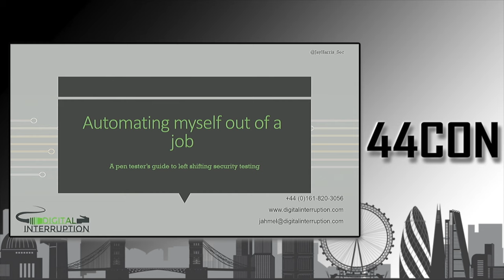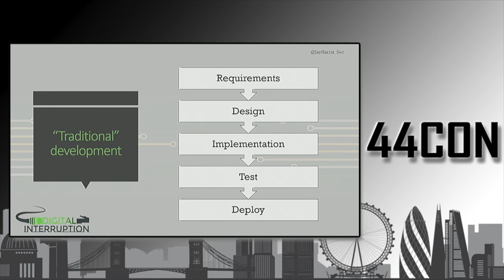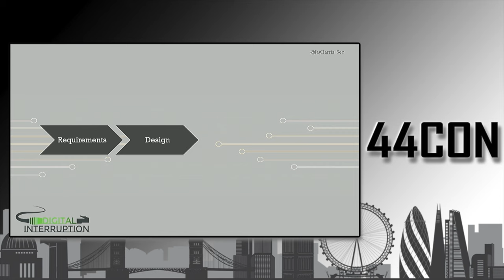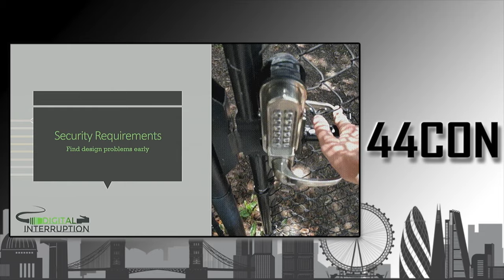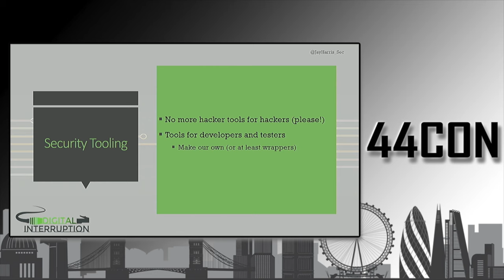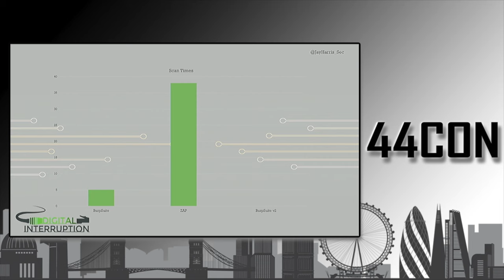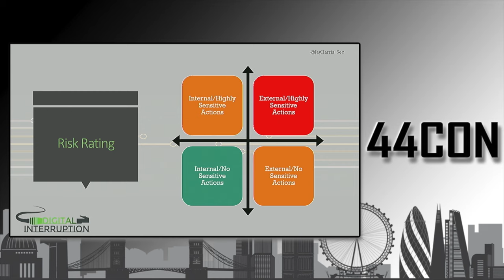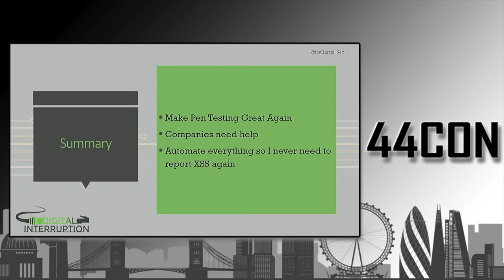Automating myself out of a job - Jay Harris at 44CON 2018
Automating myself out of a job - A pentesters guide to left shifting security testing - Jay Harris at 44CON 2018

Security is big business. Between security companies trying to sell “security-in-a-box” and infosec professionals charging a fortune to tell devs “you’re doing it wrong”, is it any wonder security is an area that is often deprioritised?

In this talk, we’ll look at what we should be doing to left shift security testing i.e. make it easier to perform security tests during development. By working harder to integrate ourselves into the development process, we can start to see what can and should be automated (and where a security specialist should actually fit in). We’ll look to understand that writing secure applications does not need to be costly and not all applications need to have the same level of security.

By using actual vulnerabilities found during pen tests as examples, we will look at the tools and techniques we can use to detect vulnerabilities automatically and early in the development lifecycle, ultimately allowing us to release software often and quickly while still having a good understanding of the application’s risk.

The aim of this talk will be to understand why security has not kept current with modern development practices and give developers the ability to integrate security into the development pipeline.

Grind - by Andrew Huang - YouTube Music Library